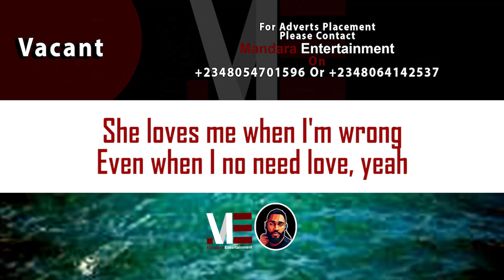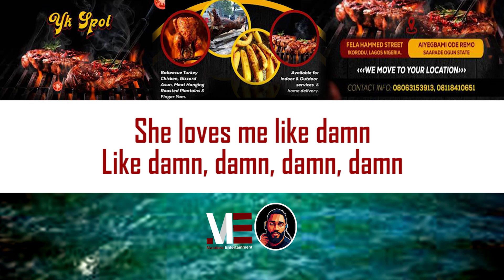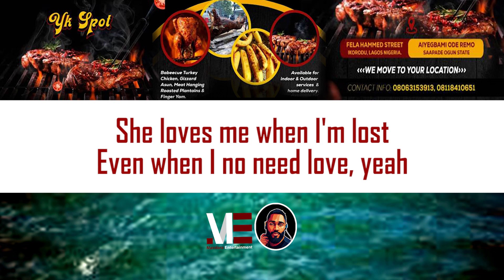Omah Lay – Damn (Official Lyric Video)